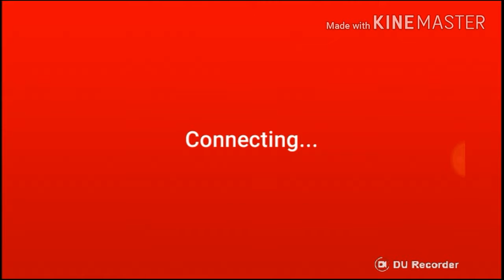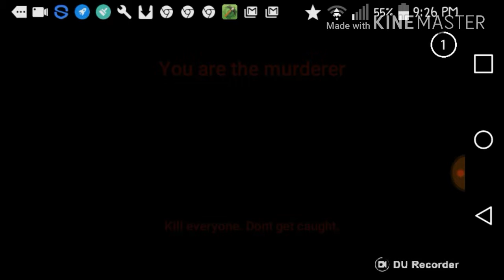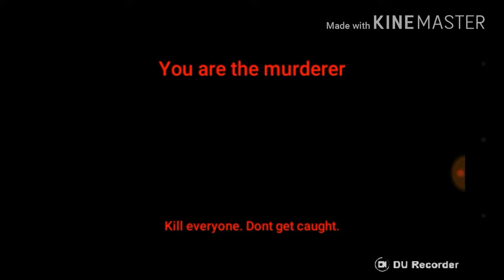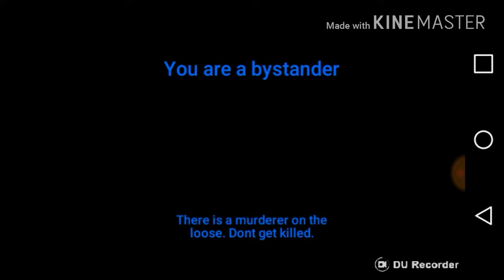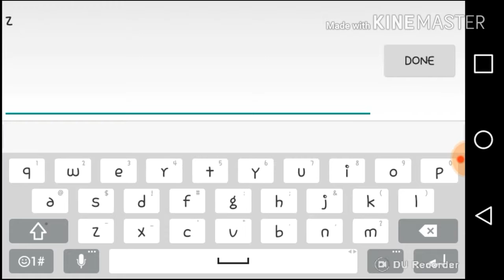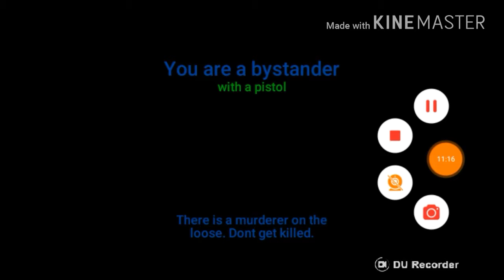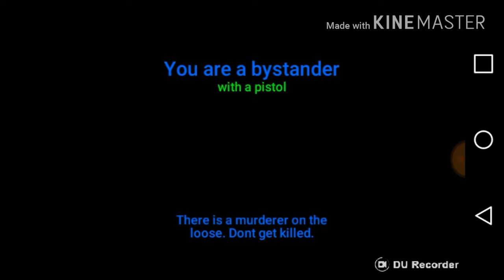Gmod murder:playing around